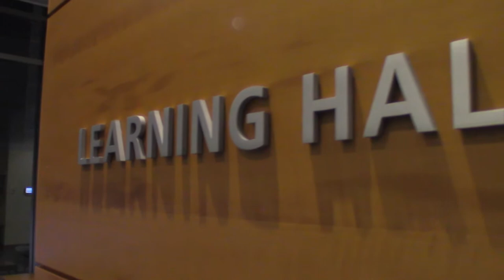The Gunner Games Trailer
The Duke Medicine Student Faculty Show is an entirely student written, produced, and performed musical show that benefits a local Durham charity of the student body’s choosing. This year, the student body has chosen to support Camp Kesem NC with the proceeds from the show. Camp Kesem serves children through and beyond a parent’s cancer by organizing fundraisers, hosting camp reunions, sending birthday cards and holiday gifts, and finally planning and hosting a completely free week-long camp in the summer. We are very excited to work with them!

This year’s Student Faculty Show, The Gunner Games, is a parody of the well known story “The Hunger Games” by Suzanne Collins. It also features parodies of popular songs from The Rolling Stones to Disney’s Frozen. In the annual Gunner Games, a group of newly minted MS2s find themselves forced to compete in a series of challenges set up by the hospital administration. The MS2 tributes are trained by the clinical department they are championing, and then set out to complete the challenges for the ultimate prize of a guaranteed match to a Duke residency position. These challenges comically illustrate both the frustrations and rewarding experiences each rotation has to offer. As you might expect, the students take different approaches to the tasks. Some play by the rules and others... don’t. Do the gunners really come out on top? Find out, March 11th, 2017!

May the Honors be ever in your favor!